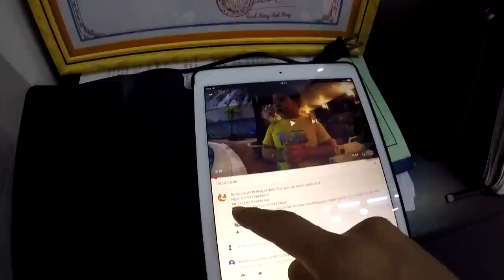The Best Goggles For Mermaids | Mắt Kính Bơi Người Cá - Tiun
Worn by millions of swimmers around the world, Futura Biofuse®goggles offer the ultimate in goggle comfort. Designed using supersoft, gel-like materials and featuring Speedo Biofuse®technology, this goggle makes your comfort top priority. Experience goggles so comfortable you could almost forget you’re wearing them.

Đây là chiếc mắt kính bơi đang rất được ưa chuộng trên thế giới, vì tạo cảm giác mềm mại khi đeo trên khuôn mặt, thích hợp cho người cá sử dụng để lặn sâu dưới nước. Futura Biofuse thật sự là chiếc kính bơi được thiết kế chuyên dụng cho người cá của câu lạc bộ tiên cá Tiun.